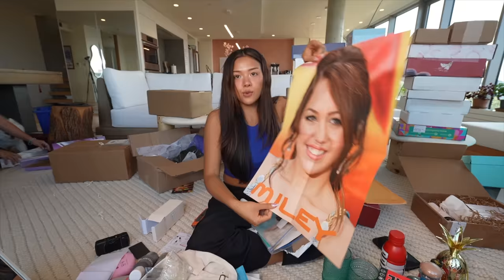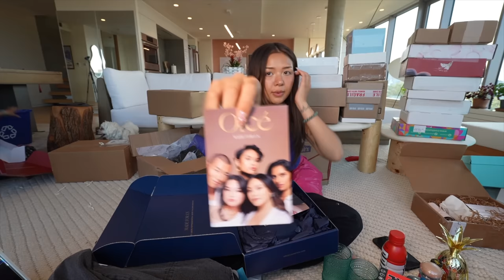The Biggest Online Shopping Unboxing Haul (Makeup + Skincare)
i went a lil crazy with the shopping...

⇢ Q: where do you live? NYC (originally from Alberta, Canada)